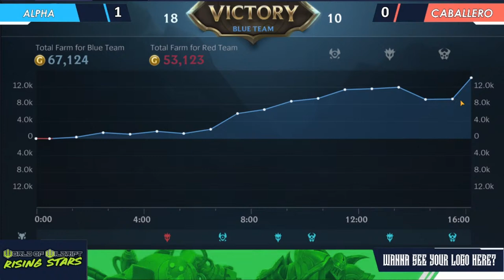WILD RIFT RISING STARS | ALPHA ESPORTS vs Caballero Arises | Ace Esports Spade vs Alaminos Legends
WILD RIFT RISING STARS TOURNAMENT | ALPHA ESPORTS vs Caballero Arises | Ace Esports Spade vs Alaminos Legends

Can't thank Tunetank enough for these music. Please visit their youtube page. It is a treasure chest there!